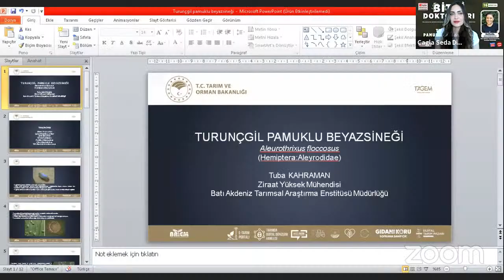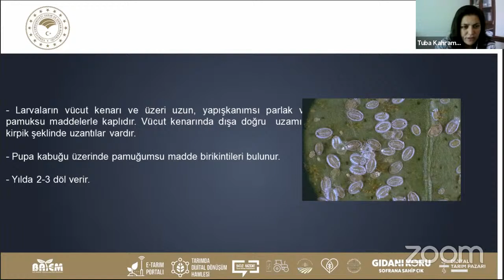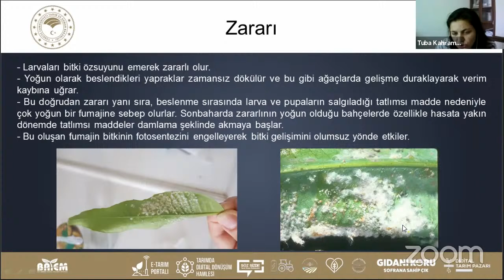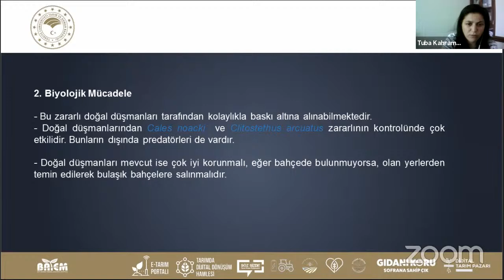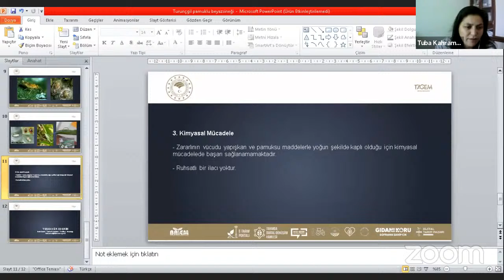Bitki Doktorları 57 - Turunçgil Pamuklu Beyaz Sineği ( Aleurothrixus floccosus ) ve Mücadelesi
Eğitim Sunusu